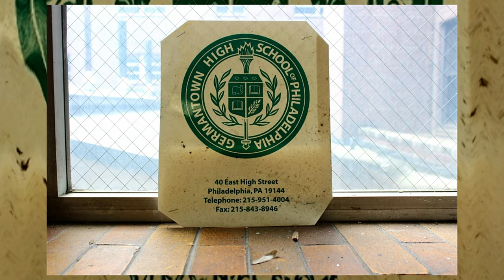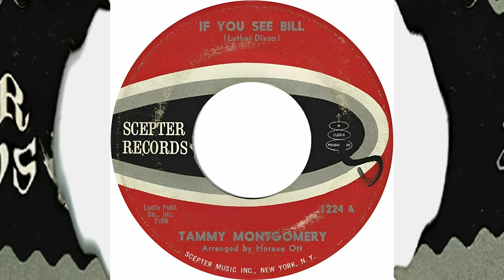Tammi Terrell's PAINFUL LIFE, Lifestyle, Cars, Houses & Net Worth (WHAT THEY DIDN'T TELL YOU)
Tammi Terrell was an immensely talented American soul singer who left an indelible mark on the music industry during her tragically short-lived career. Born on April 29, 1945, in Philadelphia, Pennsylvania, as Thomasina Winifred Montgomery, Tammi Terrell possessed a remarkable voice that effortlessly conveyed emotions and a captivating stage presence that enthralled audiences. Her contributions to the Motown sound and her unforgettable duets with Marvin Gaye solidified her legacy as one of the most revered female vocalists of the 1960s. Despite her remarkable talent and the promise she showed, Tammi Terrell's career was cut short by a devastating illness. Nevertheless, her impact on the world of music endures, making her an enduring and cherished figure in the history of soul rhythm and blues.

Eddie Kendrick's WIFE, CHILDREN, Lifestyle, & Net Worth 2023 SAD DEATH